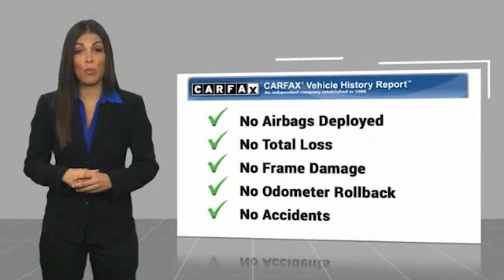2014 Toyota Tacoma Base Super White in Chattanooga 31058P